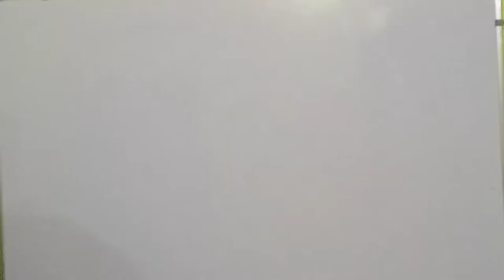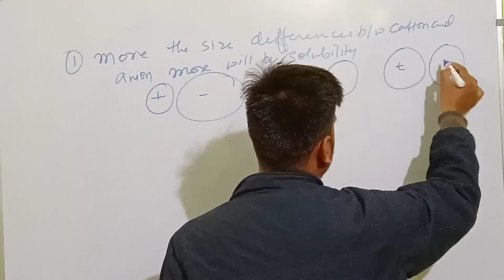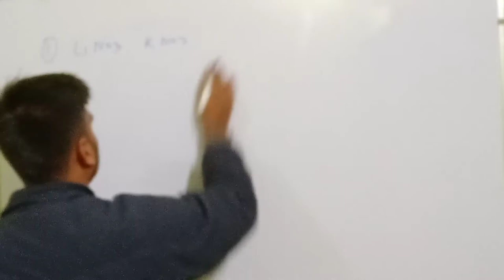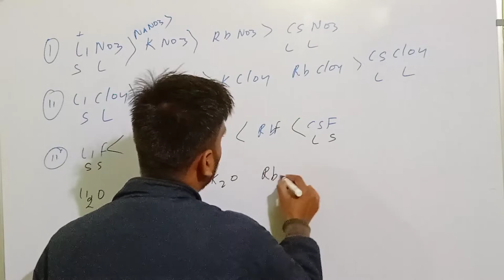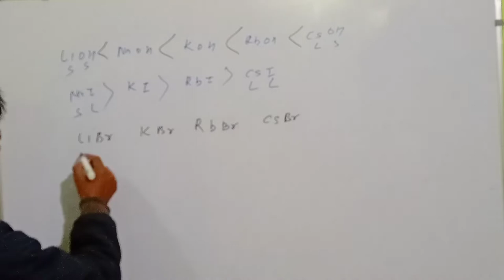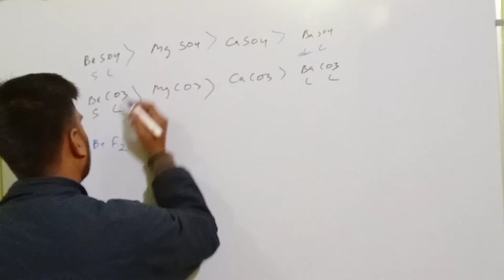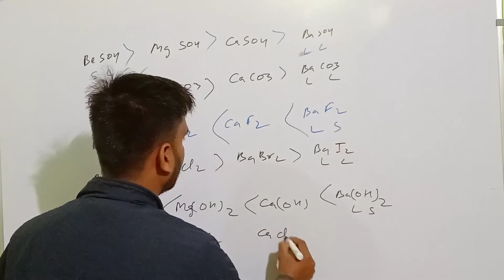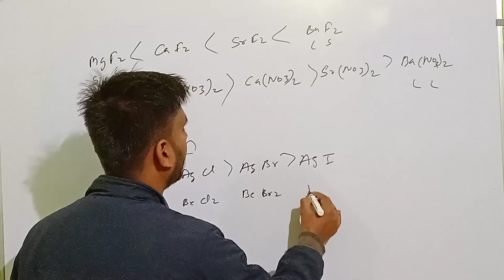Solubility in seconds chemical Bonding INeetIJee mainI